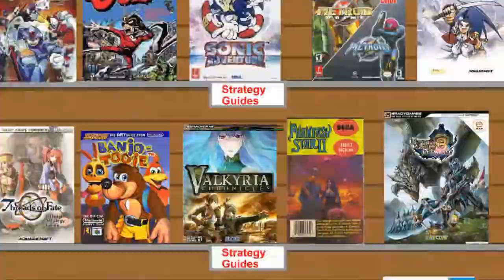Let's Play The Legend of Zelda: Skyward Sword Part 7 Zelda is that you? (Re-Upload)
Re-edited to boost low audio volume

Original Description: she got shorter